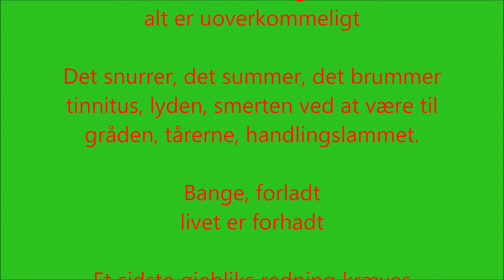LIVET DER MÅ KÆMPES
Digt der også kan ses @digte1000ord